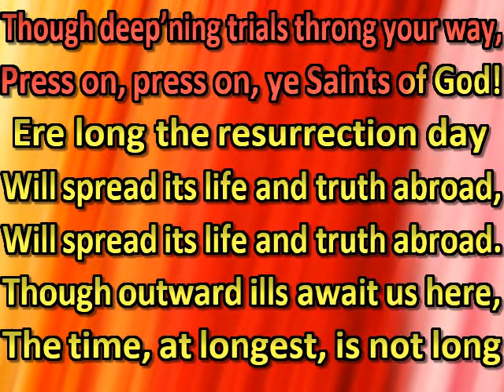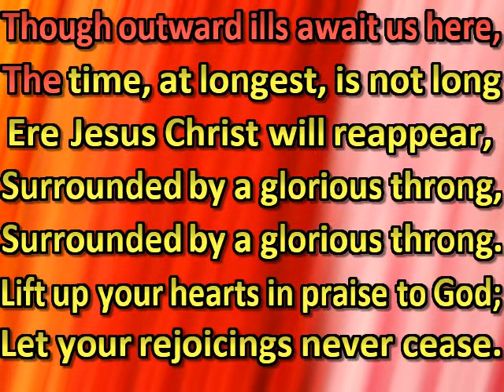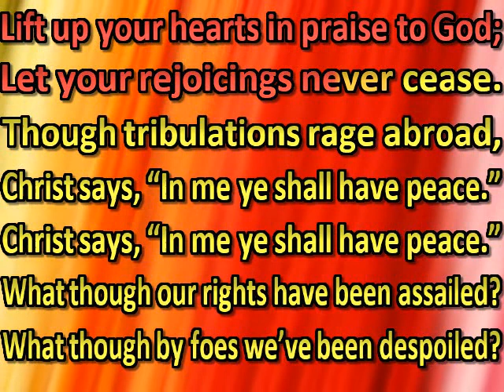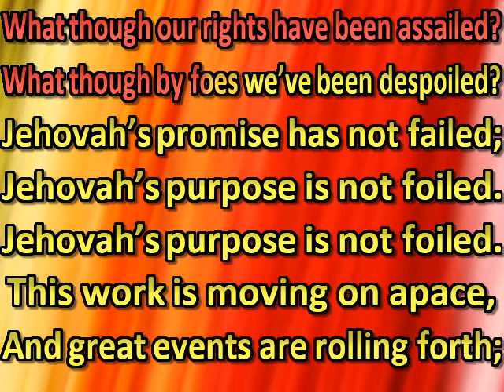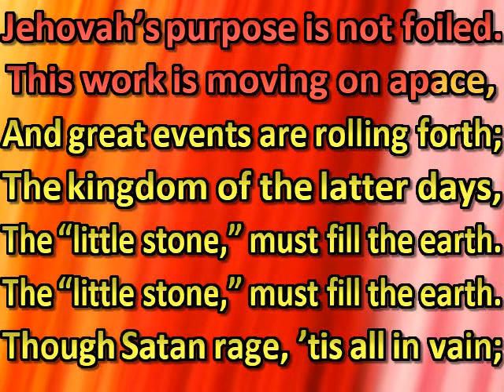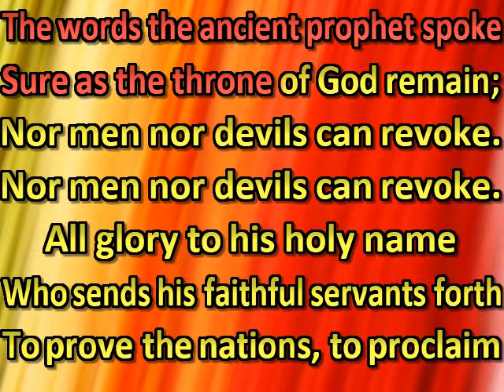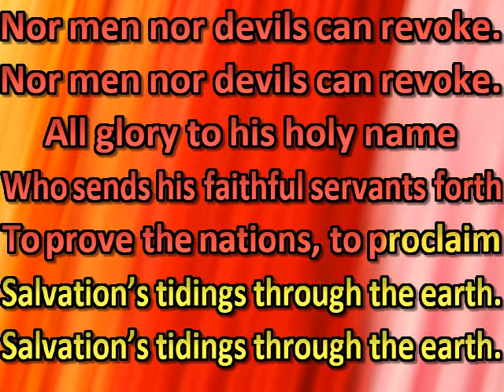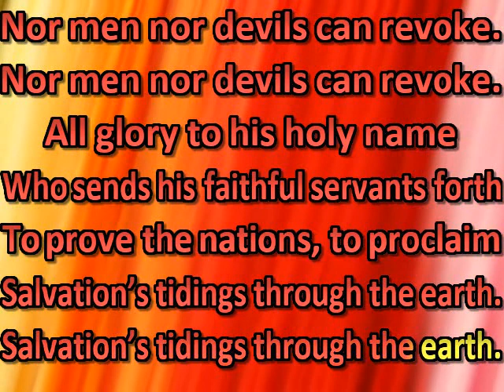Though deep’ning trials